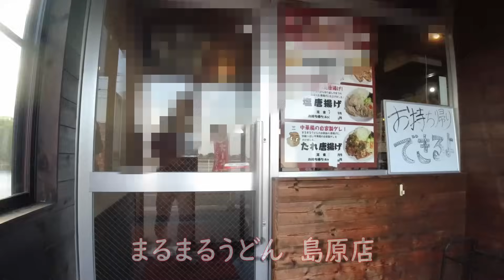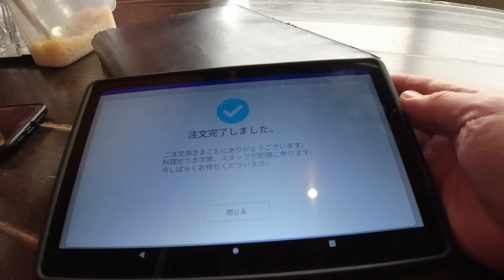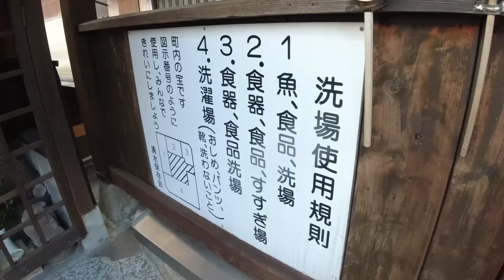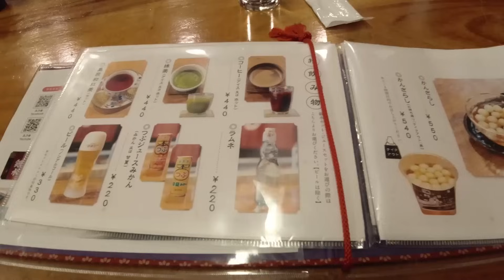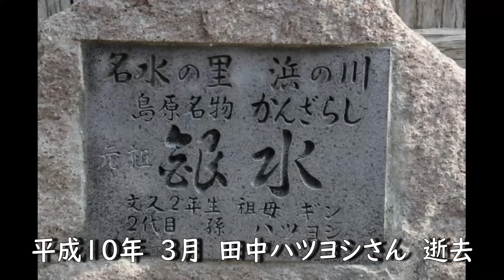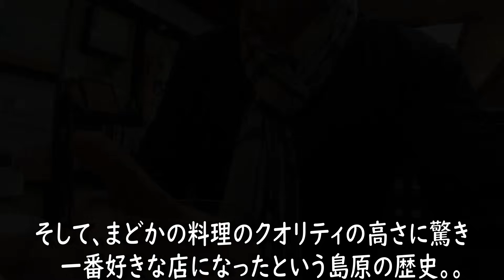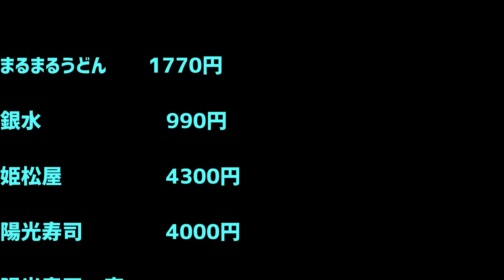【島原】かんざらしの銀水、姫松屋、地元に愛される寿司屋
島原で一日遊んできました。
内容は充実してるのでぜひ最後までどうぞ。